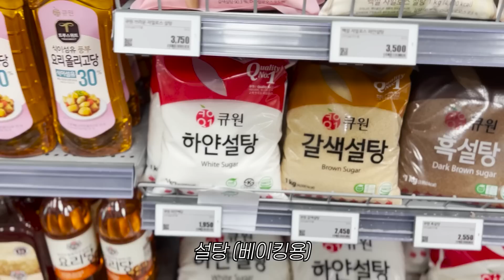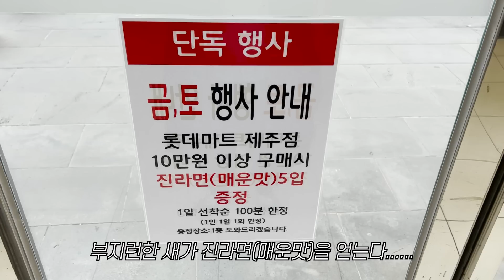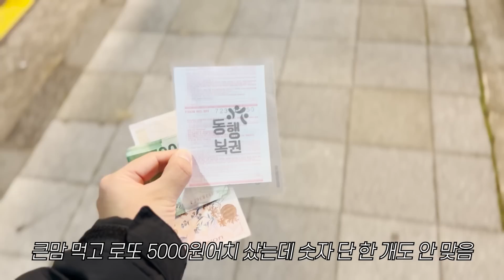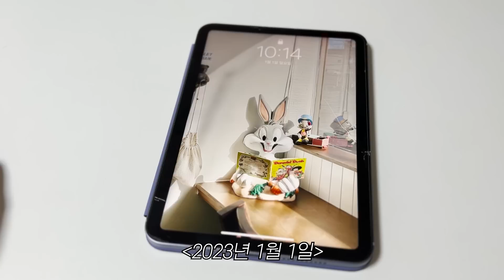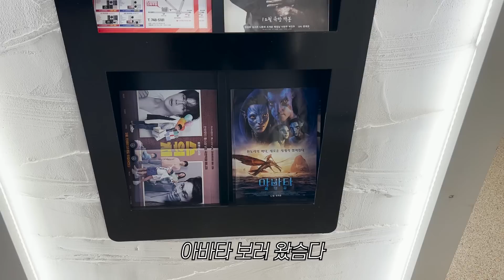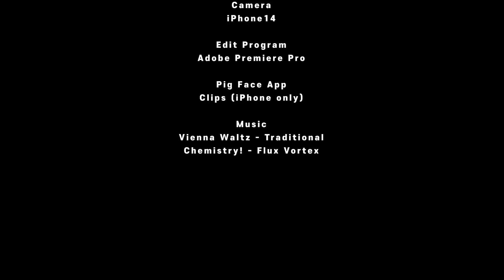새해 브이로그 | 2023년 갓생은 나의 것 | 산...독기...독기야...독기 충전🔥🐰🔥| 제주도 자취 일상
〰️CAMERA
iPhone 14